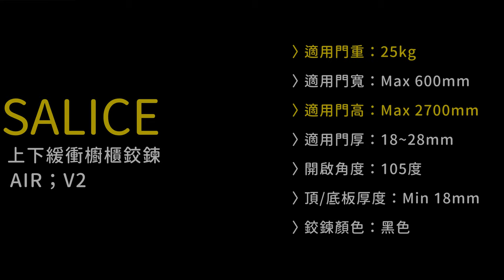義大利SALICE 上下緩衝櫥櫃鉸鍊AIR；V2 操作影片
義大利SALICE 上下緩衝櫥櫃鉸鍊AIR；V2

✅ 用於高身櫃時，櫃體更加美觀且空間利用最大化 (與傳統西德鉸鍊相比)
✅ 有緩衝功能，三方向調整
✅ 應用：櫥櫃門，廚具，展示櫃
✅ 可用於木門，亦可訂做專用鋁框玻璃門

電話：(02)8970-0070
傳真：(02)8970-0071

新北101展示中心(歡迎預約參觀)：新北市樹林區佳園路三段101巷101號
台中308展示中心(歡迎預約參觀)：台中市潭子區大豐路一段308號